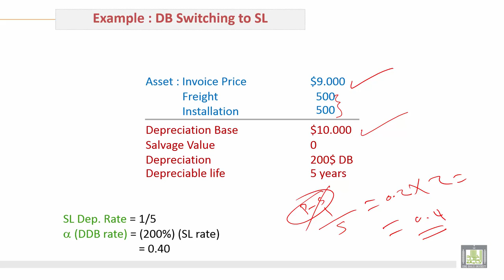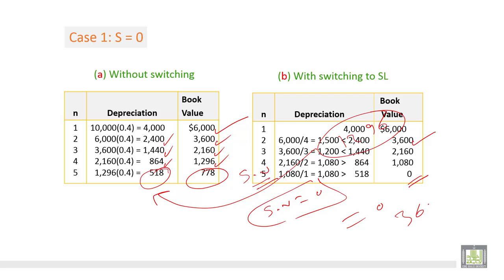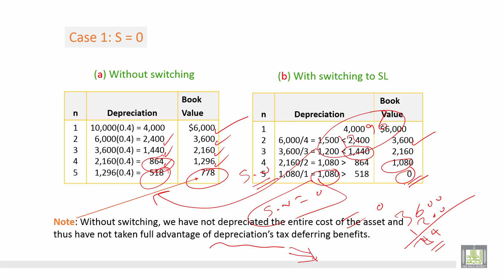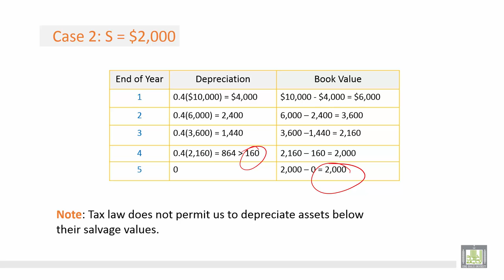Engineering Economy | C11-L6 | Declining-Balance Method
الوحدة 11 : Depreciation
الدرس 6 : Declining-Balance Method
1. Solved Examples
2. Comparison Between Different Methods